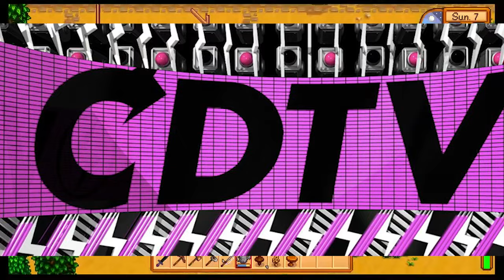【平野紫耀】Number_i ファン必見！最新スケジュールに隠された衝撃の内容とは？